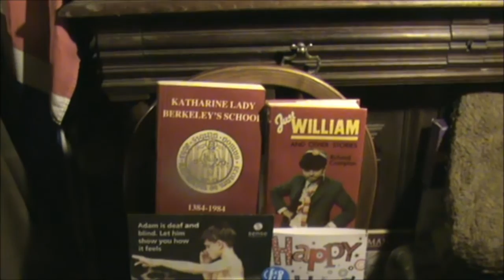AN INTERVIEW WITH JOHN HUMPHRIES PART 3 OF 3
THE ANCIENT RAM INN